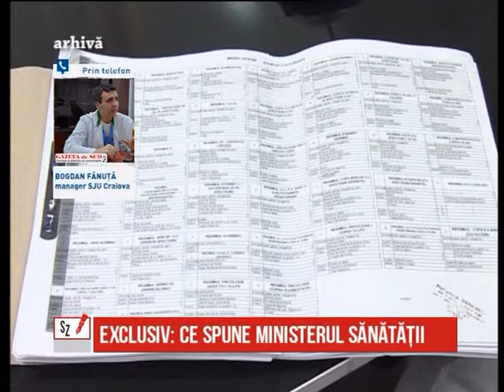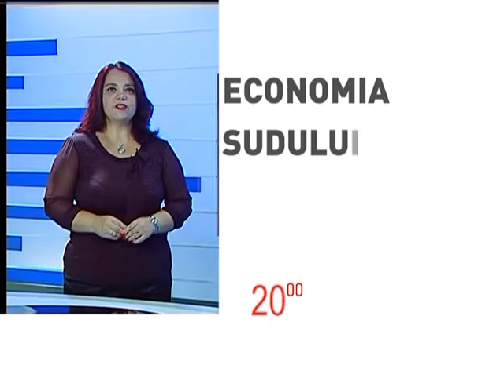Subiectele Zilei - 26.05.2016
La emisiunea din data de 26 Mai 2016, am discutat despre ultimele noutăți din scandalul dezinfectanților, dar și despre un nou scandal care stă să izbucnească: scandalul deșeurilor!